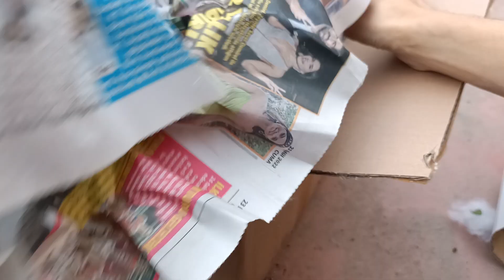Kendime Neler Aldım? Yeni Özel Tür Sukulentlerim 🥰